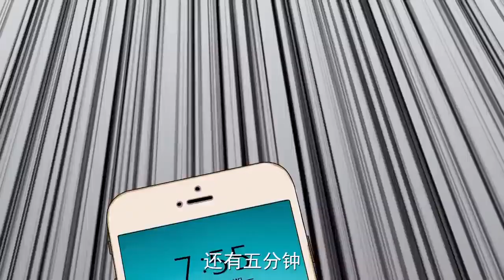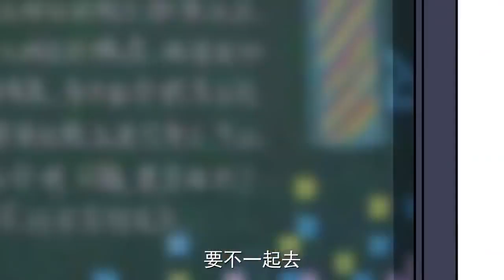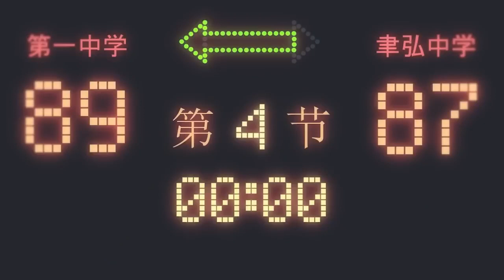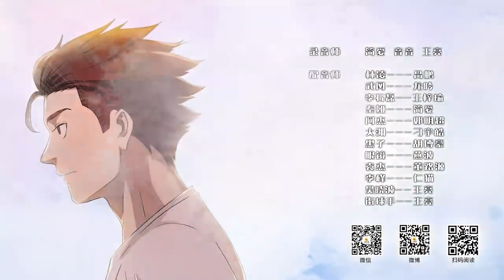《篮板下的青春》第一季 1-12全集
篮板下的青春